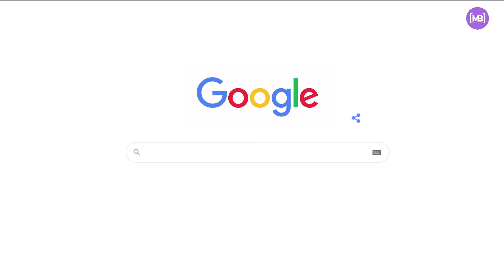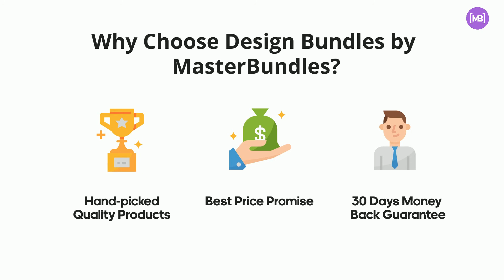2600 Massive Animated Powerpoint Bundle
2600 Massive Animated Powerpoint Bundle

Animated Powerpoint. 2600 Infographics and Illustrations for your Presentations. You will not need to buy another pack in your life. All the updates will be FREE to you.